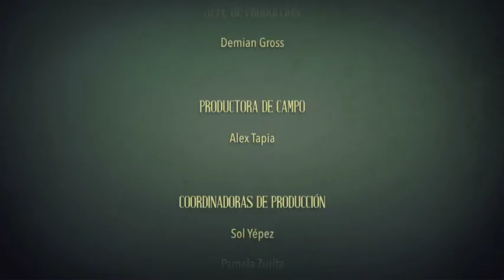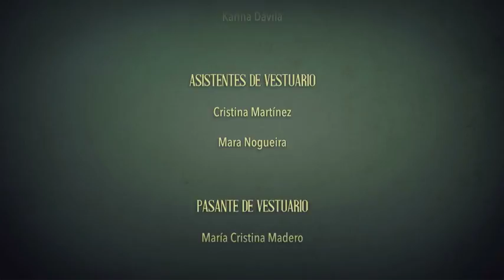FORO 1 MP4 QUINDE